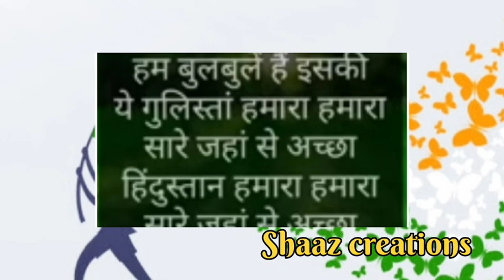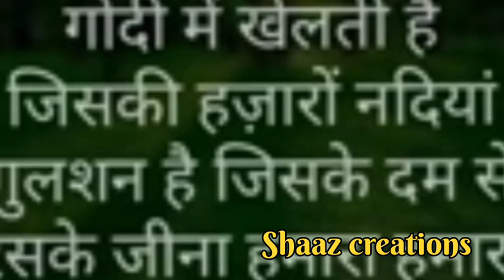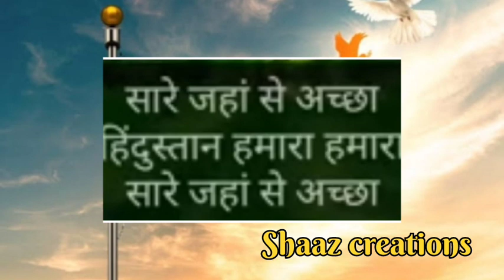സാരേ ജഹാംസെ അച്ഛാ, വരികളോട് കൂടി//Hindi lyrics //കുട്ടികൾക്ക്എളുപ്പം പഠിക്കാം